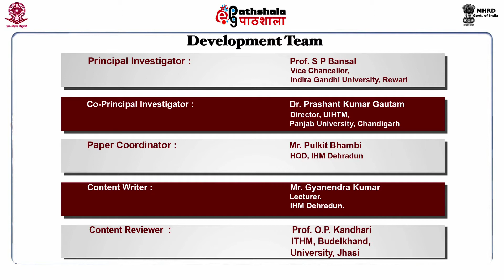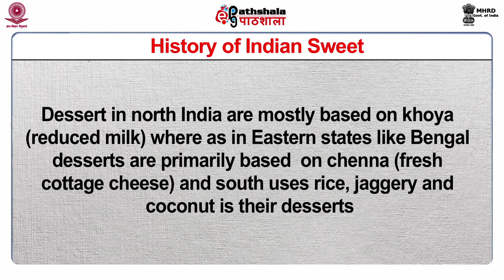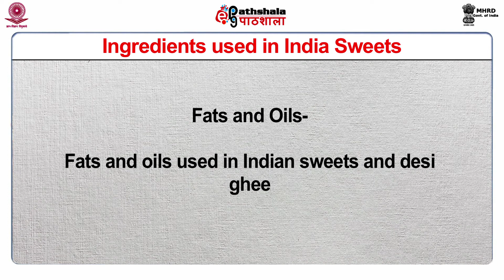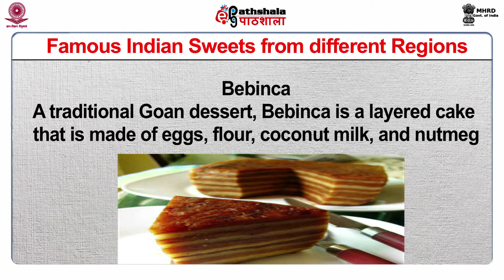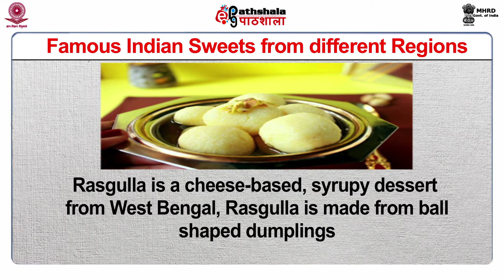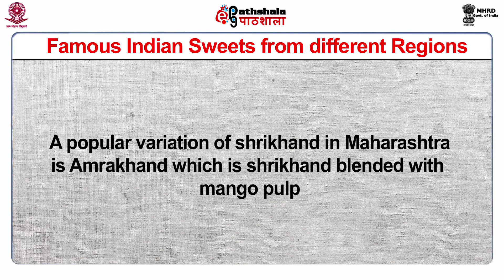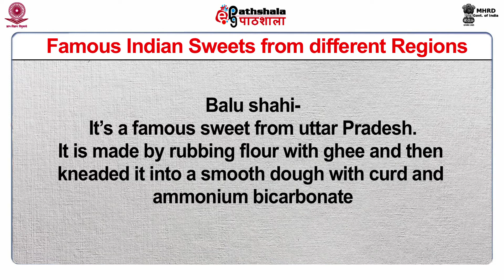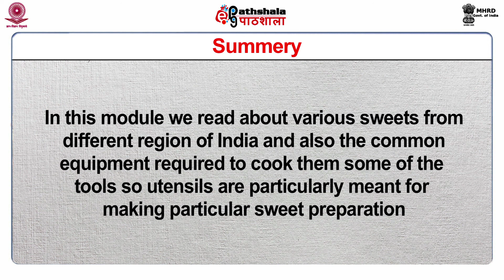M-24. Introduction to Indian Sweets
Paper :  Food Production, operation and Management